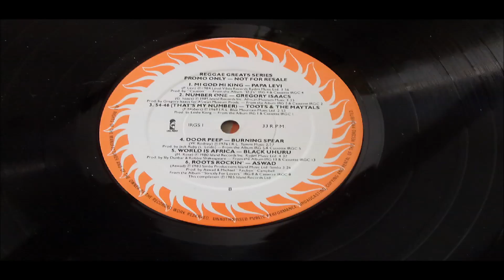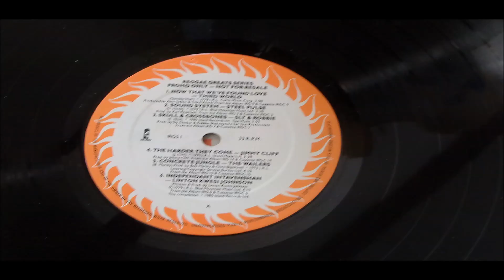STEEL PULSE SOUND SYSTEM LABEL ISLAND PROMO